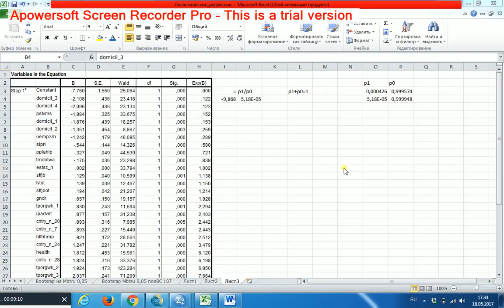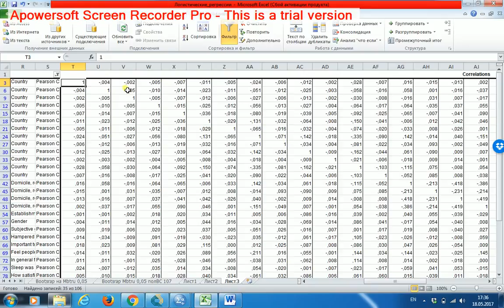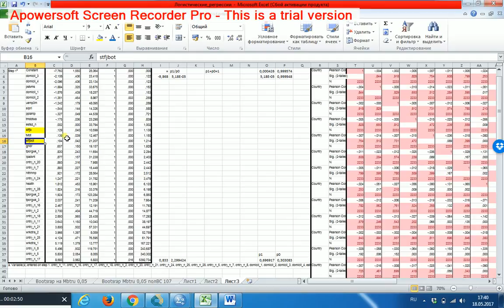Бинарная логистическая регрессия с главными эффектами 11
Мультиколлинеарность - связь предикторов между собой; она не позволяет применять принцип "при прочих равных", поскольку вносит в модель в дополнение к прямому влиянию одного из коллинеарных предикторов на отклик и опосредованное влияние, не отражаемое соответствующим регрессионным коэффициентом. Мультиколлинеарность создаёт интерпретативные проблемы (но не математические!). Рассчитываем прогнозируемые вероятности для рассмотренных комбинаций предикторов.